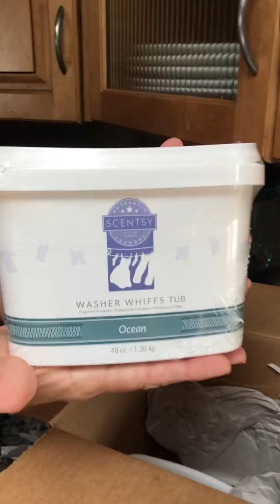Scentsy Clearance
Always check clearance @ RoeysDelights.scentsy.us